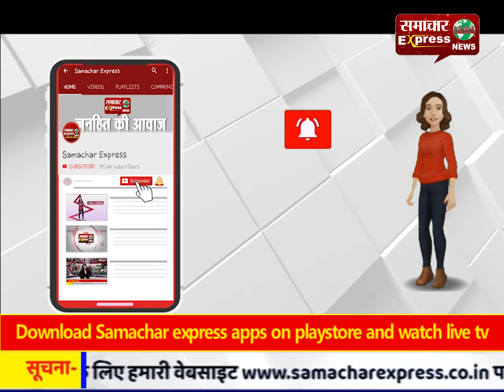बुलंदशहर के वरिष्ठ पुलिस अधीक्षक ने बांटे हेलमेट